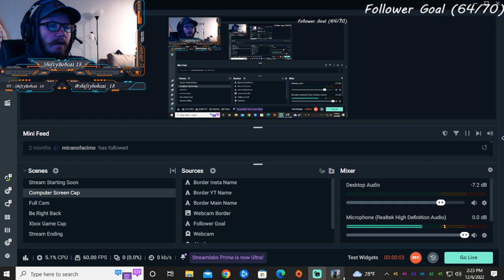Headies all Day... w/ ShiftyBadger 18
Haven't played Infinite in a while, so we decided to do the only sane thing we could do and play only Tactical Slayer all day...

Check out my Twitch Channel (ShiftyBobcat_18) to watch me and my buddies live!